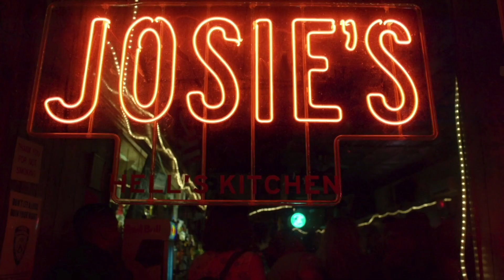JESSICA JONES SEASON 2 REVIEW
Welcome to Dust in Space, hosted by Dustin Beard!

New episodes of Dust in Space added weekly.

In this episode Dust reviews Jessica Jones Season 2